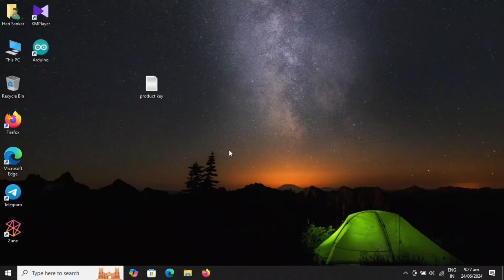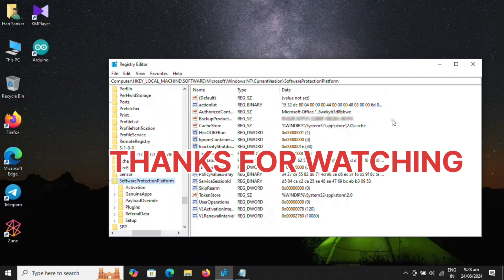How To Find Windows10 Product Key From Registry Editor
Find the Windows 10 Product Key Text For Registry Editor :

":Computer\HKEY_LOCAL_MACHINE\SOFTWARE\Microsoft\Windows
NT\CurrentVersion\Software ProtectionPlatform:"